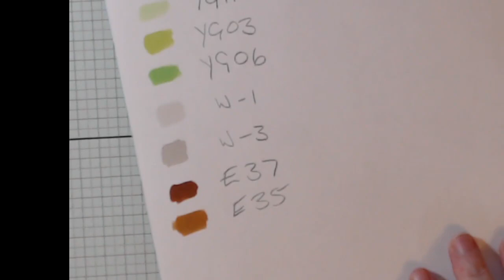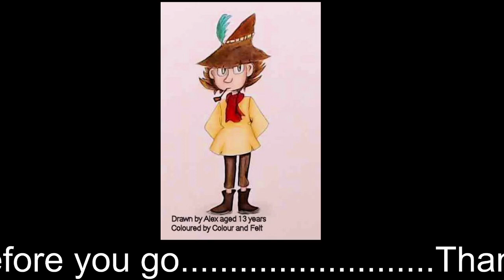Nekomin (cat girl) by Alex Bradley-Copics and Prisma